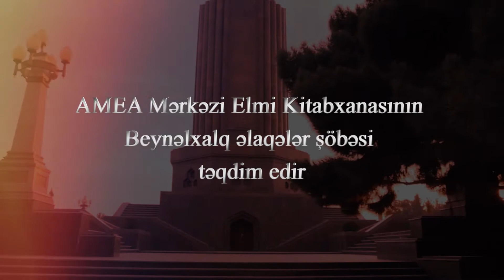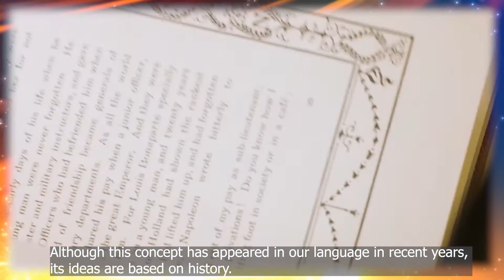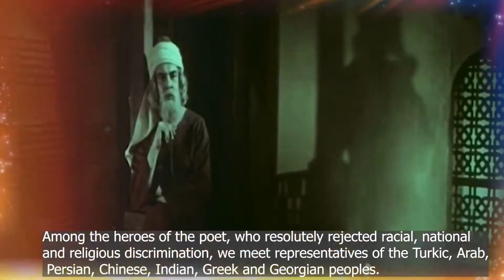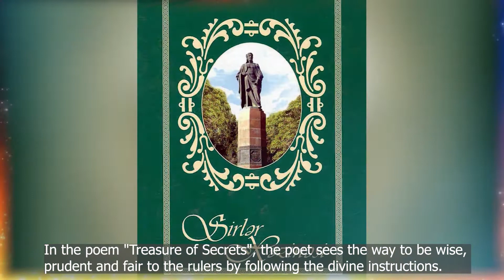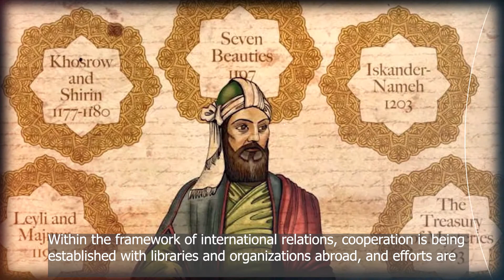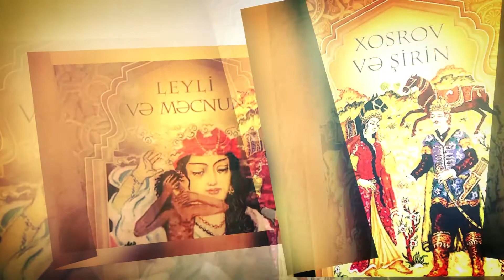Azərbaycan şairi Nizami, Azerbaijani poet Nizami, Aзербайджанский поет Низами